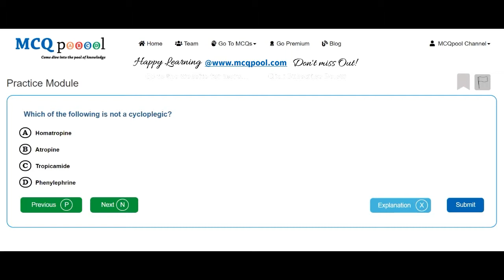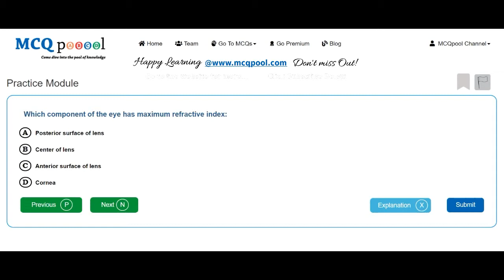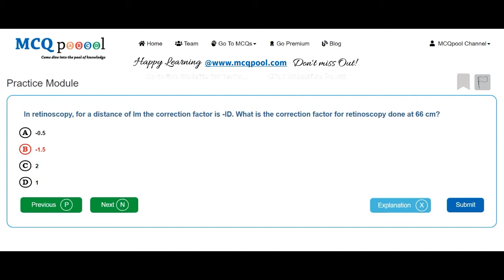Quiz/MCQs on Ophthalmology - Optics & Refraction -MCQ Quick Revision Series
For more details on how to do so, please visit:
Multiple Choice Questions MCQs on Ophthalmology - Optics & Refraction for Medicine